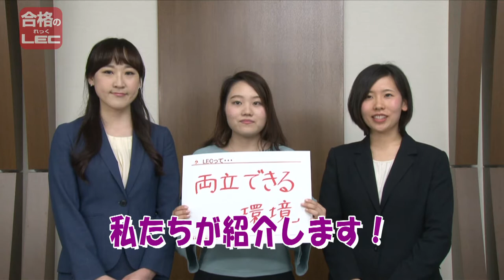新卒採用_会社説明動画 Part2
LECでは、私たちと一緒に勤務いただける2019年度入社の新卒新入社員の方を募集しております。既卒5年目までの方も大丈夫です。ぜひ、ご応募ください！